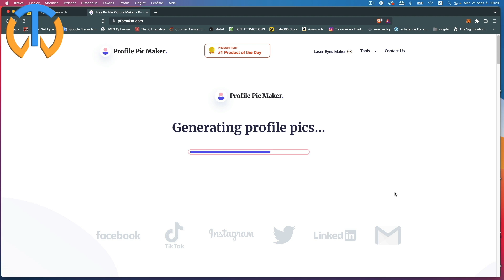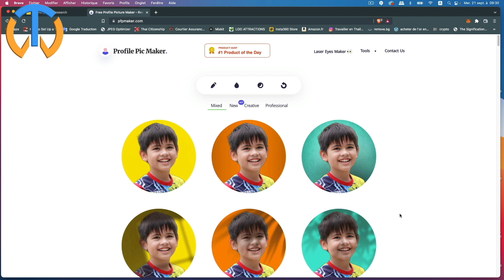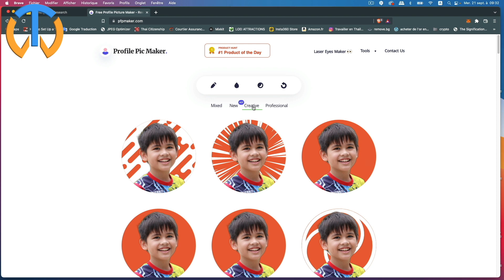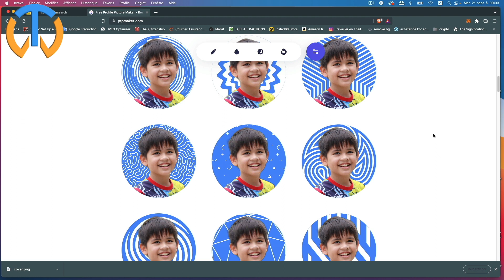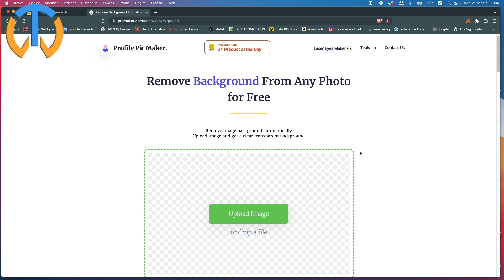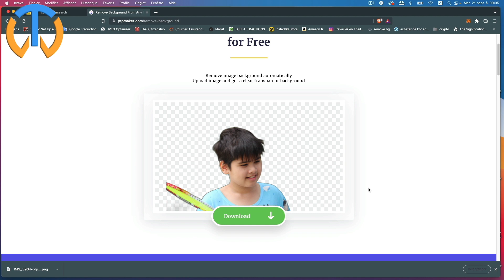Créer une photo de profil gratuit et sans logiciel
👍 ❗❗❗SUPER BONUS en fin de vidéo ❗❗❗🍾
Fini les problèmes pour créer une photo de profil. Grâce à un outil simple et gratuit en ligne, sans demande d'inscription, il est désormais possible de créer simplement des photos de profil gratuitement, en nombre illimités.
N'hésitez pas à suivre ce tuto en français afin de découvrir les incroyables options de ce